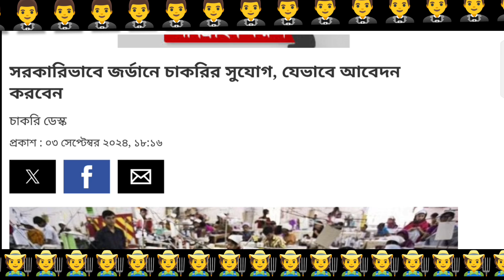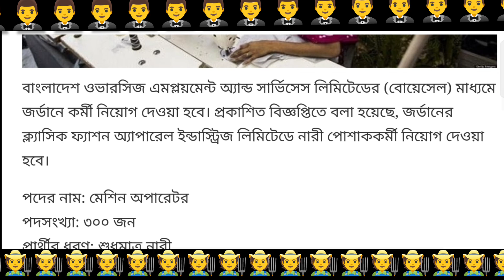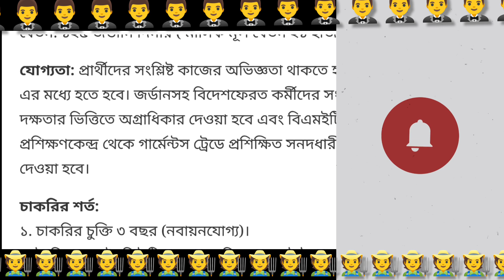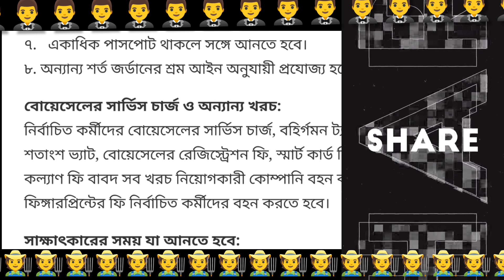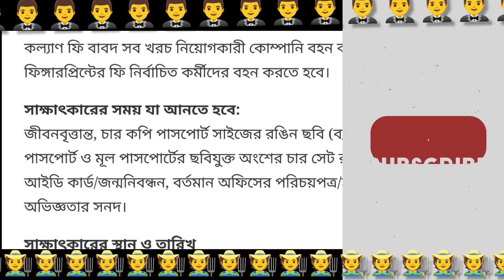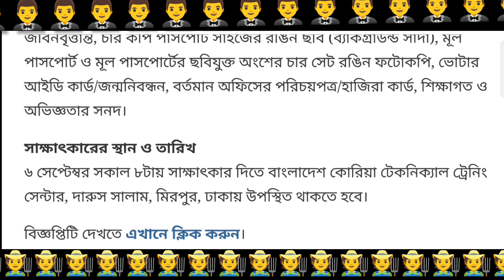সরকারিভাবে জর্ডানে চাকরির সুযোগ, যেভাবে আবেদন করবেন।বিস্তারিত এই ভিডিওতে দেখুন।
সাক্ষাৎকারের সময় যা আনতে হবে:
জীবনবৃত্তান্ত, চার কপি পাসপোর্ট সাইজের রঙিন ছবি (ব্যাকগ্রাউন্ড সাদা), মূল পাসপোর্ট ও মূল পাসপোর্টের ছবিযুক্ত অংশের চার সেট রঙিন ফটোকপি, ভোটার আইডি কার্ড/জন্মনিবন্ধন, বর্তমান অফিসের পরিচয়পত্র/হাজিরা কার্ড, শিক্ষাগত ও অভিজ্ঞতার সনদ।

সাক্ষাৎকারের স্থান ও তারিখ
৬ সেপ্টেম্বর সকাল ৮টায় সাক্ষাৎকার দিতে বাংলাদেশ কোরিয়া টেকনিক্যাল ট্রেনিং সেন্টার, দারুস সালাম, মিরপুর, ঢাকায় উপস্থিত থাকতে হবে।